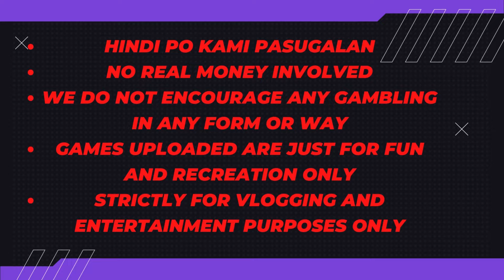#773 May 7 2024 Mahjong - Escalers hehe